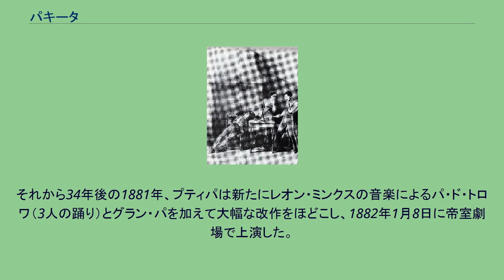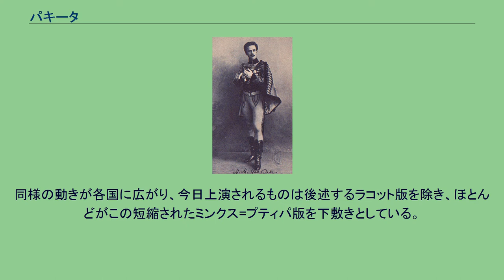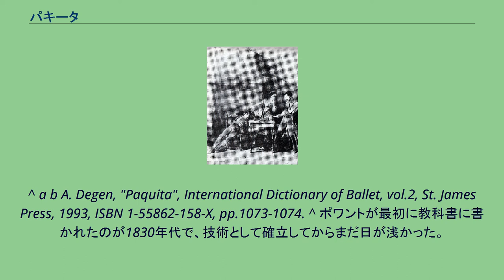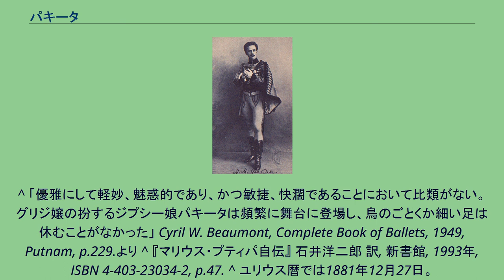パキータ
デルデヴェスによるピアノ楽譜の表紙。
1847年。
『パキータ』 （Paquita） は、1846年にフランスで作られた全2幕3場のバレエ作品。
原振付はジョゼフ・マジリエ、音楽はエドゥアール・デルデヴェス。
ナポレオン軍占領下のスペインで、ジプシーの娘パキータがフランス軍将校リュシアンを陰謀から救う恋物語である。
民族色あふれるスペイン風の踊り、ジプシーの踊りが見せ場の一つとなっている。
若きマリウス・プティパがロシアで初めて演出を手がけた作品としても知られており、今日ではプティパ版の抜粋（音楽はレオン・ミンクス）が1幕の作品として上演されることが多い。
パキータのヴァリアシオン サラゴサ郊外の谷間で、デルヴィリ将軍と息子のリュシアン、総督ロペス、ロペスの妹セラフィナらが集まっている。
戦役で権力者となったデルヴィリ伯爵は、息子を総督の妹と縁組させようとしているが、リュシアンは愛情を感じないセラフィナとの結婚には気乗りしない。
ロペスもまた自国に攻め込んできたフランス人どもを心密かに憎んでいた。
このときイニゴの率いるジプシーの一団が山から下ってきた。
この中にジプシーらしからぬ雰囲気のパキータがいる。
リュシアンは彼女に惹きつけられる。
イニゴも以前からパキータに好意を抱いていたので、リュシアンに対して激しく嫉妬する。
2人は衝突しそうになるが、総督のとりなしで何とかその場は収まった。
イニゴがリュシアンに敵意を抱いていることを見てとった総督ロペスは、イニゴを雇ってリュシアンを暗殺することを思いつく。
第1場 ジプシーの住居の中。
パキータは昼間出会った将校リュシアンのことが忘れられず思い悩んでいる。
そこに仮面をつけたロペスと、イニゴが現れた。
リュシアン暗殺が計画されていることを知ったパキータは慄然とし、何とかこれを阻止したいと考える。
やがてリュシアンがやってきた。
食事と共に毒酒を供されるが、パキータが何とか飲ますまいとする。
リュシアンも様子がおかしいことに気付く。
パキータは一瞬の隙をついて杯を入れ替え、イニゴはそれを飲んで倒れこんでしまった（挿絵）。
第2場 サラゴサのフランス軍司令官邸。
デルヴィリ将軍と、総督ロペスらを囲んで舞踏会が行われている。
リュシアンの姿が見当たらないので不安に思っていた矢先、本人がパキータを連れて現れた。
リュシアンは襲撃を危うく免れたことを話し、自分を救ったパキータを紹介する。
その場でリュシアンは求婚するが、身分の違いからパキータはそれを拒んでいる。
このときパキータは総督ロペスを見て、それが仮面をつけてイニゴとともにやってきた男だと見破った。
悪事が露見したロペスは連行され、ようやく危機は去った。
それでもパキータは幸福につながるとは思っていない。
しかし舞踏の間に掲げられている肖像画を見るや、自分の胸に下げているメダイヨンの絵と同じであることに気付く。
彼女は行方不明となっていたデルヴィリ将軍の亡き弟の娘であった。
晴れて家族として受け入れられ、喜びの中に祝いの舞踏会が始まる。
初演は1846年4月1日にパリの帝室音楽アカデミー（現在のオペラ座）で行われた。
カルロッタ・グリジがパキータ役を、リュシアン・プティパ （マリウス・プティパの実兄で後にオペラ座のメートル・ド・バレエとなる） がリュシアン役を踊った。
物語がやや通俗的であるものの、第一帝政時代のフランスを再現した舞台装飾とグリジの踊りが見事であったとして当時の批評家T・ゴーティエはこれを好感した。
グリジのパキータ役は当時としてはポワントで立つ時間が非常に長かったとされ、雑誌 『ル・コルセール・サタン』 は最大級の讃辞を贈ったという 。
好評に後押しされる形で、同年6月にはグリジをパキータ役としてロンドンの王立劇場でも上演され、オペラ座では1851年まで演じられた。
ミハイル・フォーキンの扮するリュシアン。
1898年、マリインスキー劇場にて。
1847年、第一舞踏手としてロシア帝室劇場 （現在のマリインスキー・バレエ） に招かれていた弟のマリウス・プティパは、『パキータ』 の評判を聞きつけた支配人A・M・ゲデオノフの依頼を受け、P・F・マレヴェルニュとともに新演出でこれを上演した。
これはマリウスのロシアにおける振付家・舞踏手デビューとなり、ロシアのバレリーナ、E・アンドレヤノワと共に皇帝ニコライ1世の御前でリュシアン役を踊った。
それから34年後の1881年、プティパは新たにレオン・ミンクスの音楽によるパ・ド・トロワ（3人...